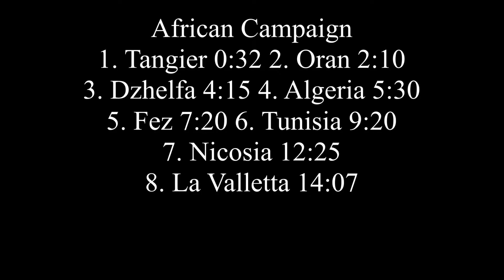European Wars Ep. 6: Operation Torch (North Africa)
Before attacking Germany itself, the Allies have to free their colonies in French North Africa and British Egypt.